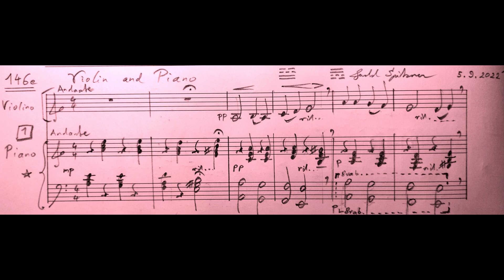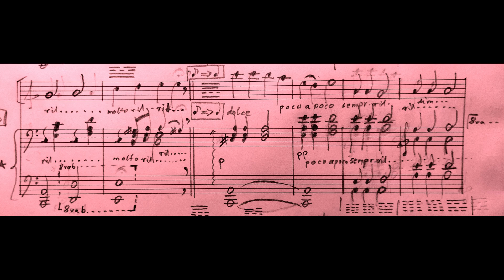[146e] Violin and Piano (music score) by Gerald Spitzner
(music score) Violin and Piano (Nr.146e)
music composed by Gerald Spitzner